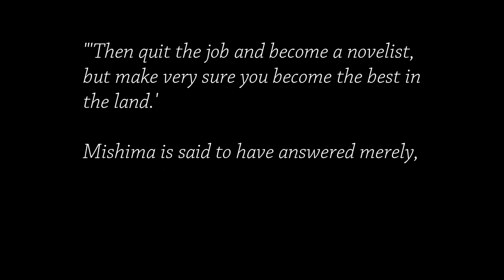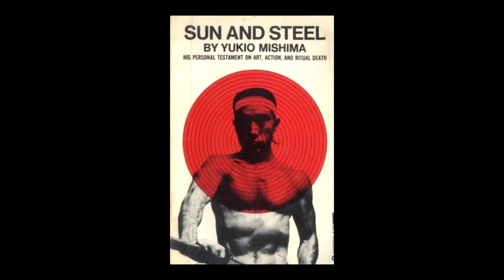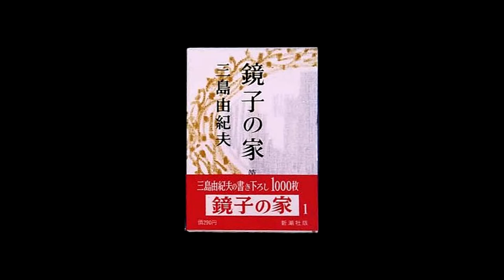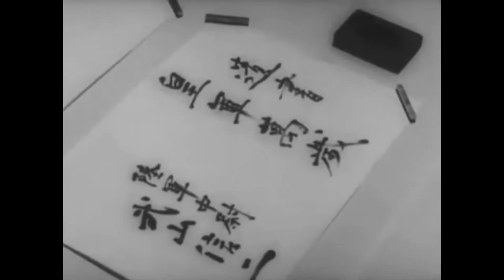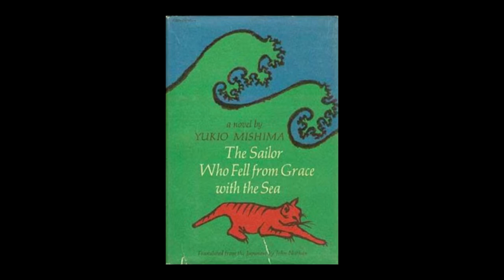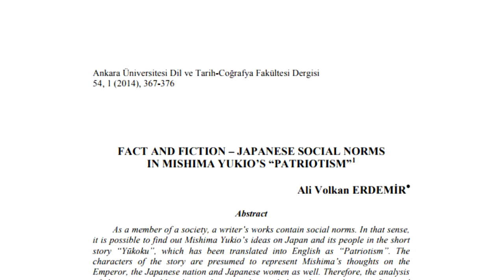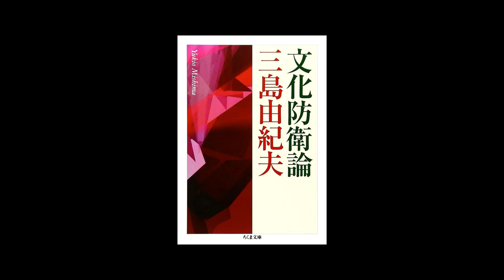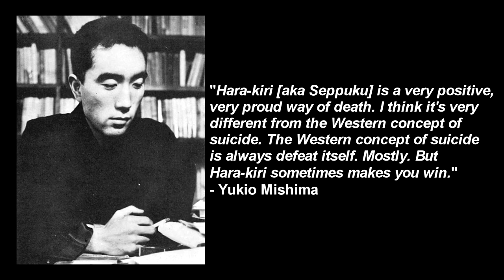Yukio Mishima's Life and Art (Updated) | Cinema Nippon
Today, we’re examining the life of Yukio Mishima, one of the most prominent writers of the 20th century, and his impact on the world of Japanese film.

Original air date: December 17, 2017. This video contains updated audio and visual tweaks.

Sound Design:
Pixabay / FreeSound
Theme song by Abysmii

Image Credits:
Anpo protest photos courtesy Michigan Institute of Technology